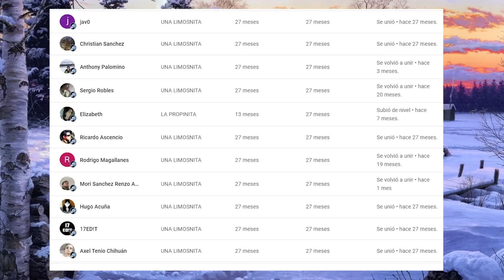LIFE HACKS PERUANOS 🇵🇪 - El Tobi